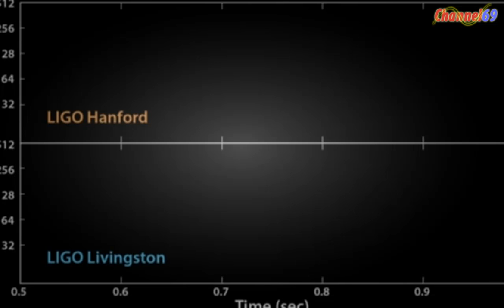Hot Video, The Sound of Two Black Holes Colliding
This is hot video of this week. Please enjoy.
100 Foot Wave Hits Ship
12-year-old Thea's wedding to 37-year-old Geir
All-Star Celebrity Game Recap - February 12, 2016 - NBA All-Star 2016
BESTE FOREVER ALONE VALENTIJNSDAG - Jiami
Couple's Sweaters
Dad Throws Giant Snowball at Kid
Everybody Is Talking About The Sunglasses Guy At Trump Rally Clemson
harleys mud bath
Hot Video, Dad Throws Giant Snowball at Kid
Hot Video, Minecraft SCHOOL JAIL BREAK - GEMS ARE NEAT!! [7]
Hot Video, VIDEO Brilliant Solo Goal By Pogba vs Chievo
Hot Video, _harleys mud bath
How to properly break off a Toblerone(1)
How to properly break off a Toblerone
It's Not Over - Bernie Sanders(1)
It's Not Over - Bernie Sanders
Maurice - Nothin' On You - The Voice Kids 2016 - The Blind Auditions
Miss Universe Pia Wurtzbach at Go Red for Women Show - New York Fashion Week
NBA 2K16 PS4 My Team - All-Star Packs Are Live!
PewDiePie & Conan Announce The Next Clueless Gamer - CONAN on TBS
PICKLEBOY TRIES THE TACO BELL QUESALUPA!
Pitbull Alarm Clock with Snooze Feature (cute dog)
PREGNANT SPIDERGIRL PRANK - Spiderman vs Darth Vader Funny Superhero Movie In Real Life
President Obama and Ellen Discuss the Road to Equality
Real Time with Bill Maher- Beyoncé's Formation (HBO)
Selenay - I Will Always Love You - The Voice Kids 2016 - The Blind Auditions
SHOOTING MY WIFE!!
Sonos Study- Music Makes it Home
Special Valentine Science!(1)